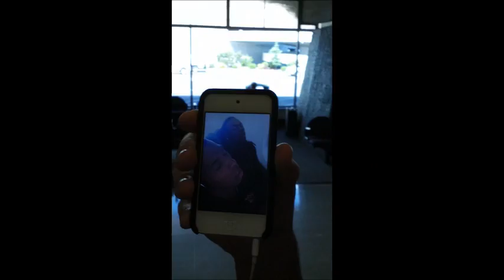Utah Blaze: On the road in Spokane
Some of the Utah Blaze players got a hold of the video camera during the 2012 Spokane road trip